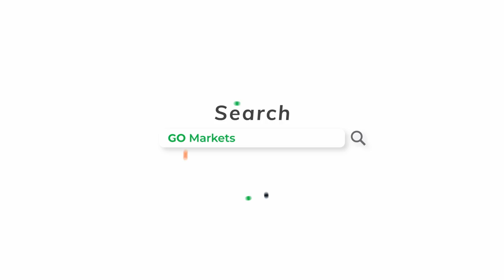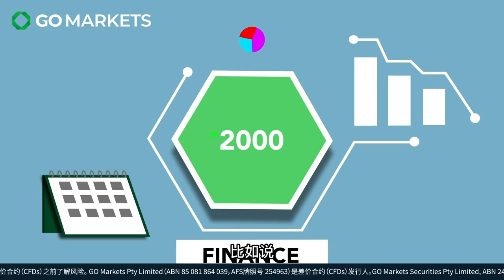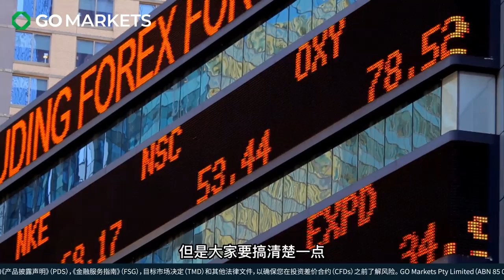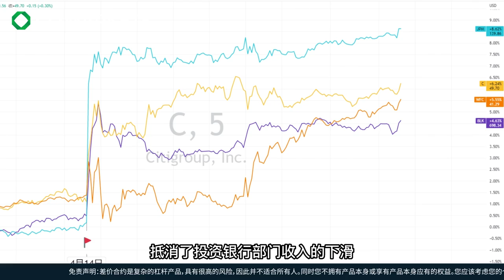震荡中就看澳美股市这一板块 | GO Markets 每日财经点评